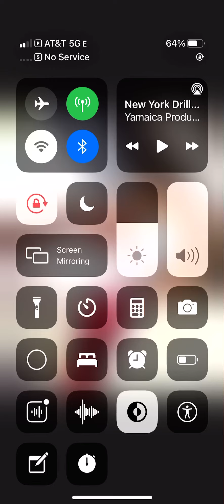A kool cover photo in iPhone Portrait pic in July 30 2021🔥🔥